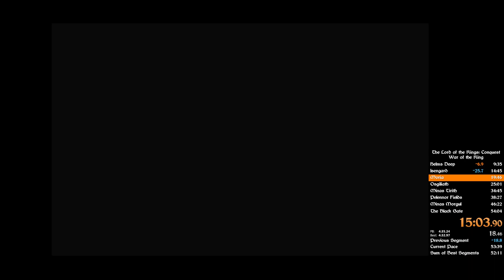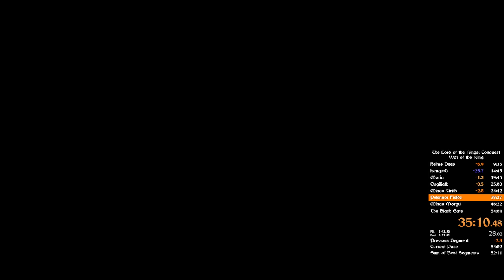The Lord of the Rings: Conquest - War of the Ring Any% Speedrun in 52:44